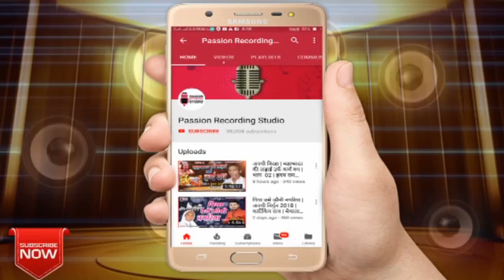आवा आवा मइया | खाटी अवधी देवीगीत 2018 | गायक शिव प्रसाद यादव | 9451854890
Song- Aawa Aawa Maiyya
Gayak- Shiv Prasad Yadav
Geet- Ram Abhilakh Sai
Recording At- Passion Recording Studio Ambedkar Nagar
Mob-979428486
Mix & Master- Rais Ahmad
bhojpuri songs, Bhakti, romantic, hot, desi bhojuriya sangeet

? Follow us on Google+

Our Services
Equipment with international class imported hardware.
Digital Multi-track live recording.
Digital Music programming and sequencing.
Specialist in Islamic songs ( Naat-Nouha).
Specialist in regional album (Bhojpuri etc.).
Jingle (Advertisement) songs and voice-overs.
Voice-Overs dubbing for videos and films.
World class audio-mixing and mastering.
Convenience of Video shooting & releasing.
Facilities for audio & album releasing.
CD & audio -cassette creation & label printing.
Passion Recording Studio
Address- Passion Studio
Post- Sikandarpur (Purvi Naka), Akbarpur
Dist.- Ambedkar nagar, Uttar Pradesh, India -224186